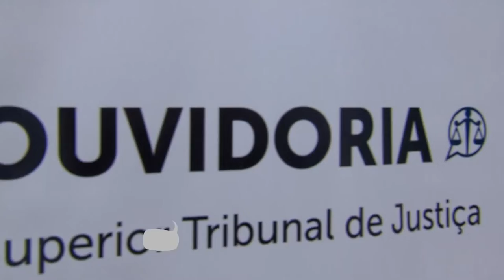Sexta edição do projeto Fale com o Presidente será realizada na próxima segunda-feira (28) 24.06.21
​​​O presidente do Superior Tribunal de Justiça (STJ) e do Conselho da Justiça Federal (CJF), ministro Humberto Martins, receberá na próxima segunda-feira (28) cidadãos de todo o país para a sexta edição do projeto Fale com o Presidente – De Mãos Dadas: Magistratura e cidadania.